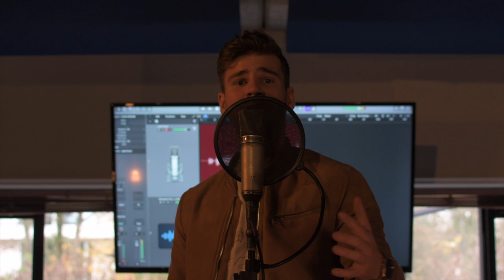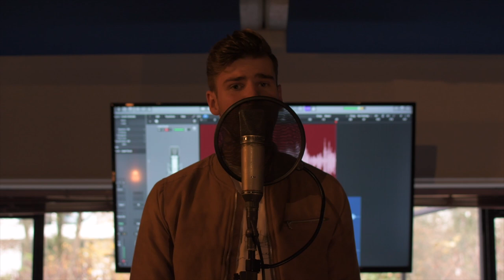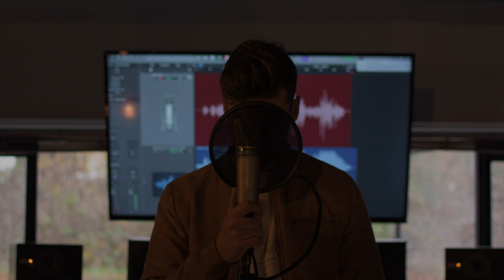Stef Classens (HANDED) - Someone You Loved (FULL VERSION)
Dit is het liedje welke ik zong tijdens mijn Blind Audition bij The Voice Of Holland, maar nu de volledige versie van 'Someone You Loved' van Lewis Capaldi.

This is the song which I did on The Voice Of Holland, but because so many of you requested a full version, I recorded a full version. Here's my full version of Lewis Capaldi's 'Someone You Loved'

Wisseloord Studios & RecPlay (for the amazing studio)

Steff (HANDED)